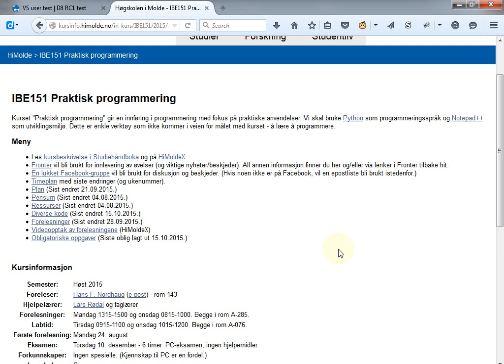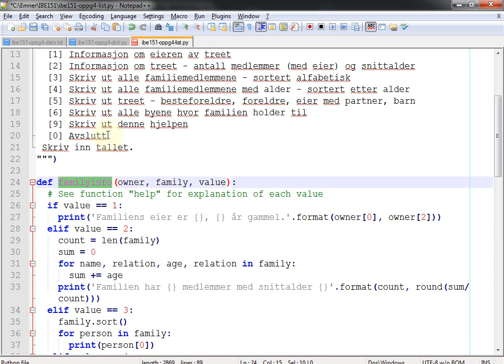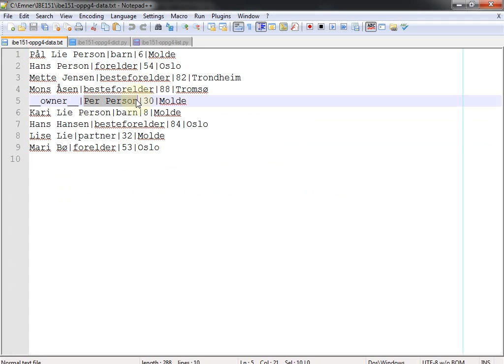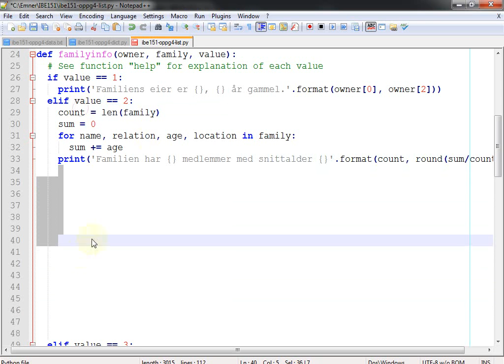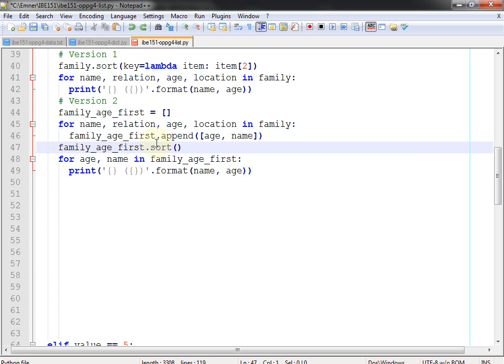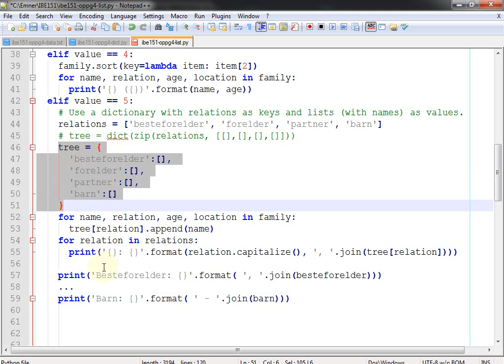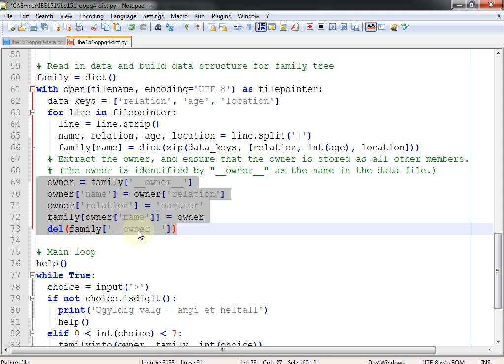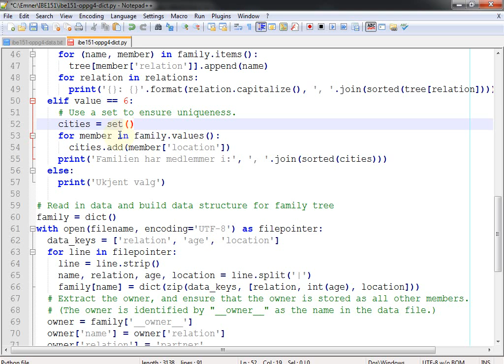127 Forelesning IBE151, 19. okt. 2015